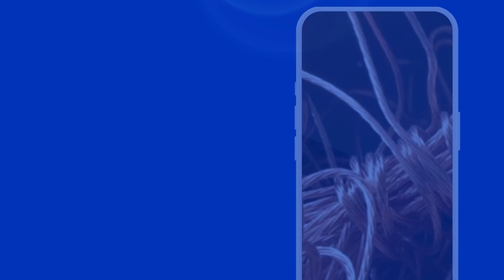Albasmala Global Trade Scrap Trading Company Profile Video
Albasmala Global Trade - Your Trusted Scrap Trading Partner

Albasmala Global Trade, recognized as a RecycleINme Verified Ultimate Member, is a prominent Egyptian company specializing in scrap processing and trading, with more than 20 years of industry experience.

We specialize in sourcing, processing, and distributing a wide range of scrap materials. Our scrap materials include Non-Ferrous Metals, Alloys, Plastic Scrap, Rubber Scrap, and Paper Scrap, which we provide to clients around the world.

We are currently supplying High quality Cast Iron Skull regularly.

We maintain strict quality control measures to ensure all our scrap materials meet high standards. Based in Damietta, Egypt, we handle large volumes of scrap materials and deliver them efficiently to various parts of the world. We offer competitive price and flexible terms. We can accommodate your preferences.

We work with you to negotiate on price, delivery, and specifications to find the right fit for your budget and project needs.

We have been a reliable partner to over 300 customers in 45 countries.

Join Albasmala Global Trade and benefit from our reliable services and high quality scrap materials. Whether you need Non-Ferrous Metal Scrap, Alloys, Plastic Scrap, Rubber Scrap, or Paper Scrap, we are here to assist you.

If you require these types of promotional video or need support for your scrap business, "Recycleinme" we are here to assist you.